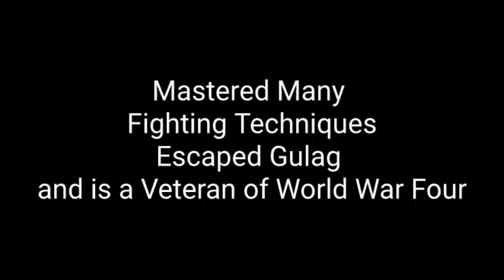The Greyhawk (Clip)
The World War Veteran
Takes a Fast Approach